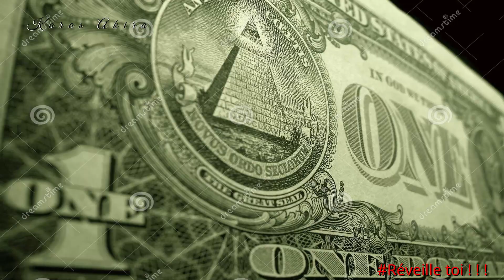GIOVAN FEAT WANBLI SKA "'432 HERTZ ON DANSE" ✨